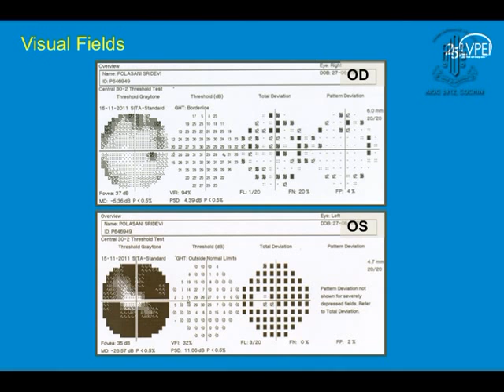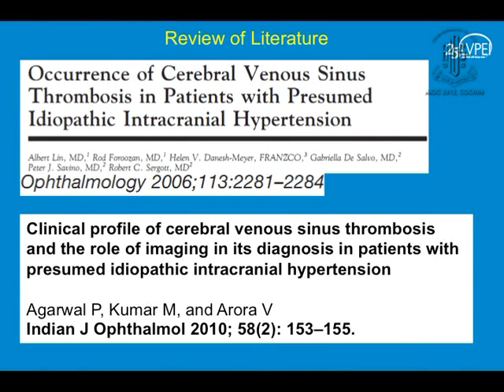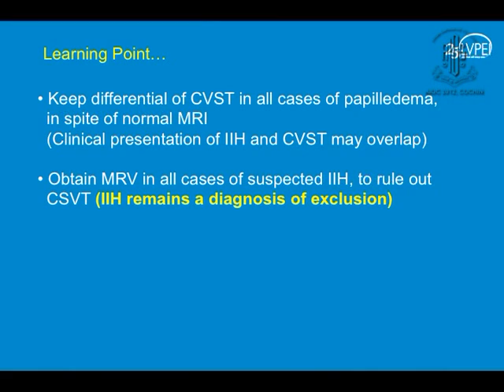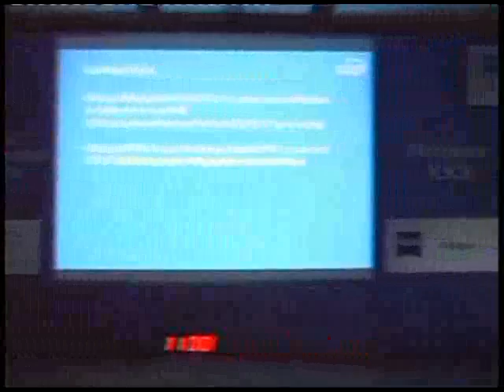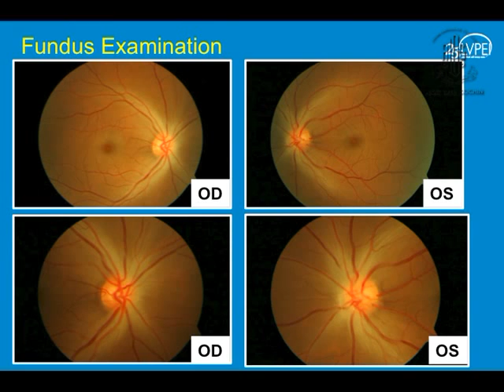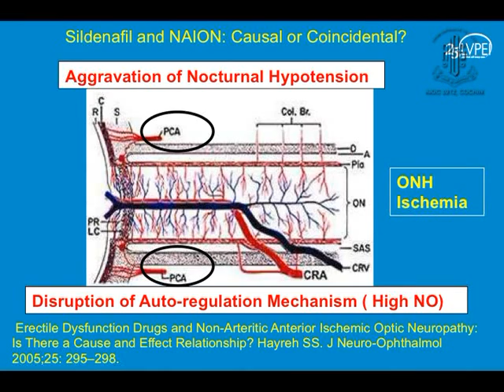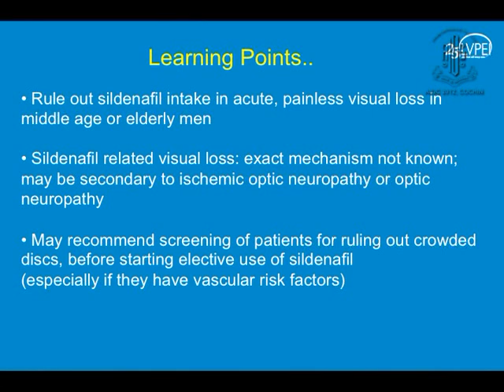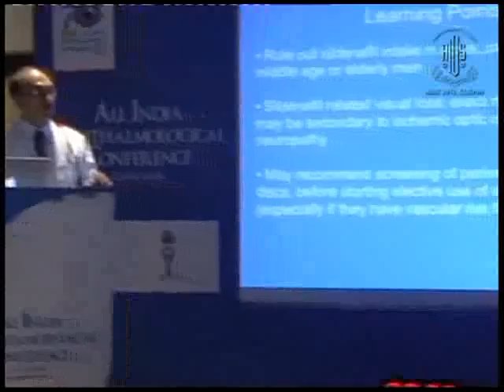Dr Sumit Monga